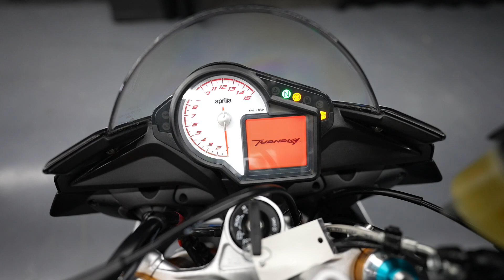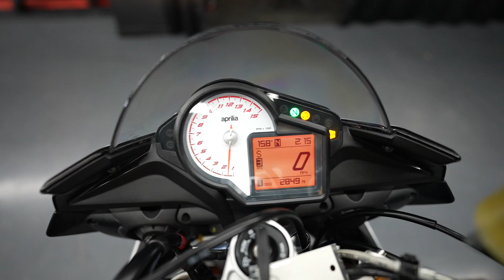2016 Aprilia® Tuono V4 1100 Factory ABS / Walk Around Clip